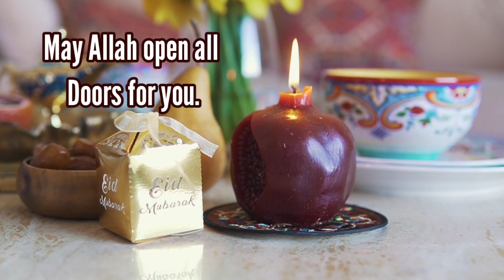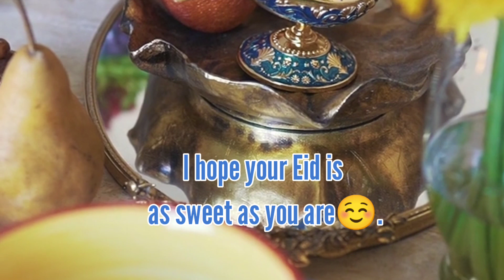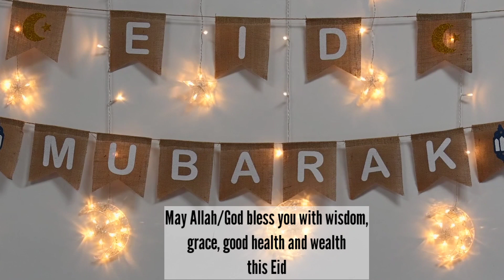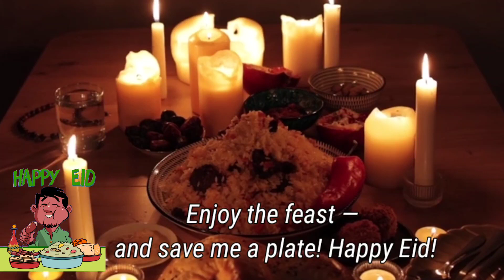Bakraeid New Beautiful Wishes For Eid || Eid Mubarak को बोलो Bye Bye सीखो कुछ नया बकरीद